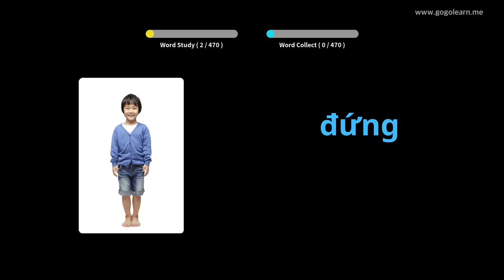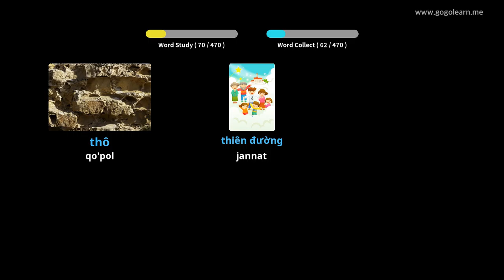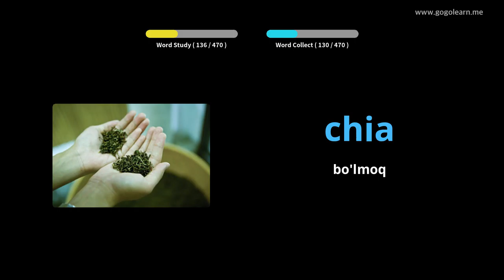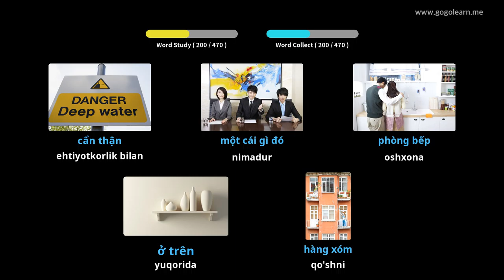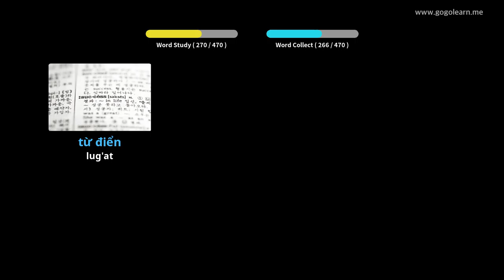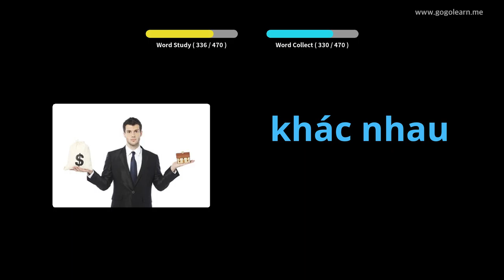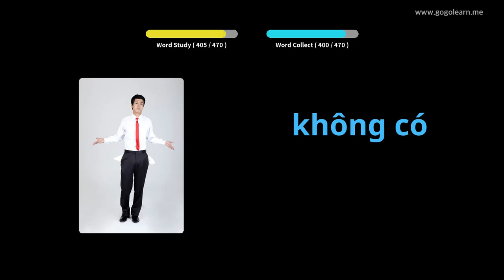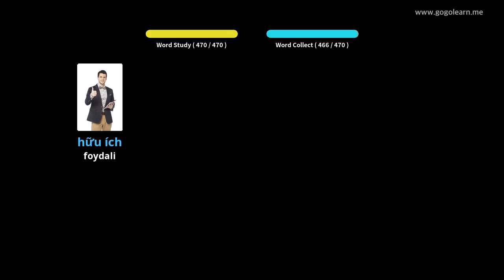Vetnam so'z birikmasi boshlang'ich maktabi | Golearn